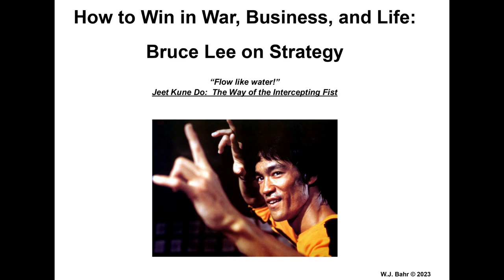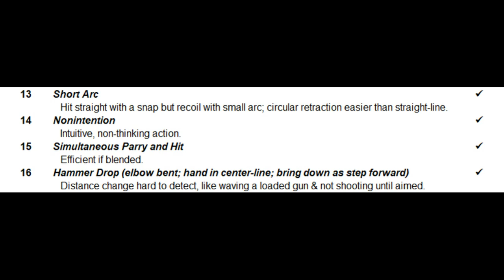How to Win in War, Business, and Life: Bruce Lee on Strategy (JKD fighting principles)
This YouTube is an outtake of and supplement to the book "Strategic Advantage: How to Win in War, Business, and Life."  The video focuses on the work of famed martial artist Bruce Lee and his Jeet Kune Do (JKD) school fighting principles as outlined by author David Cheng.  Note:  The Hammer Drop may be a move primarily for tournament scoring.  ... More.  ...

Bahr, William J. "Strategic Advantage: How to Win in War, Business, and Life."  The book first mines a wide range of information from 87 master strategists (including Bruce Lee), then refines it into the memorable "high five" principles of "strategic advantage" that allow one to better understand and recall "how to win" in almost any competitive or cooperative situation. The book and two other supportive books can be purchased on Amazon.

Video of "Strategic Advantage" book:     • "Strategic Advantage" Book Presentation

Thanks to Music Unlimited for "This is Epic" instrumental.